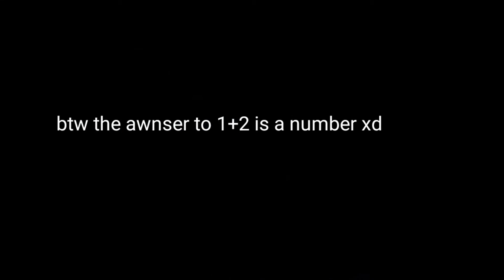What should I do?? (Watch whole video)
Template